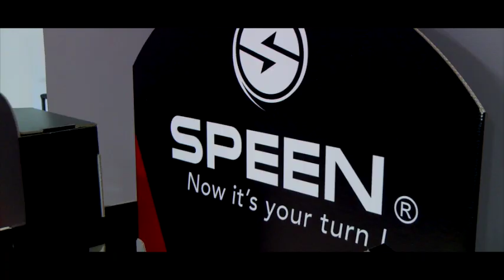NARIKO SPEEN SHOP: NOS BALLONS DE FOOTBALL FREESTYLE DISPONIBLE !!!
Merci à tous les Speeners d'être venus nous voir à la boutique Barber Nariko !
Des Ballons de Football Freestyle sont désormais disponibles toute l'année et tous les jours chez le barbier Nariko au 307 rue de Belleville 75019 PARIS ou sur notre site internet